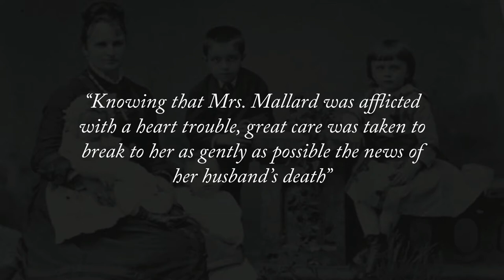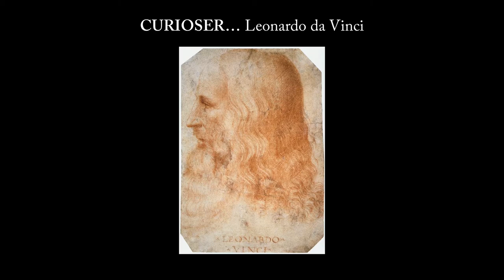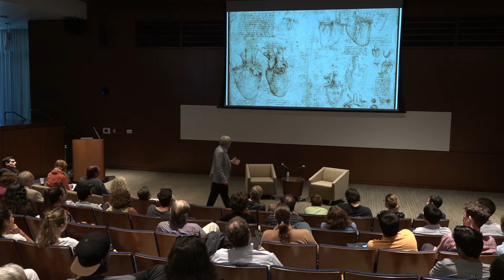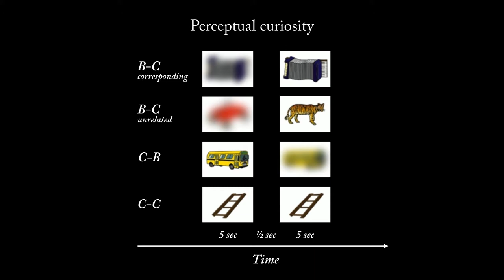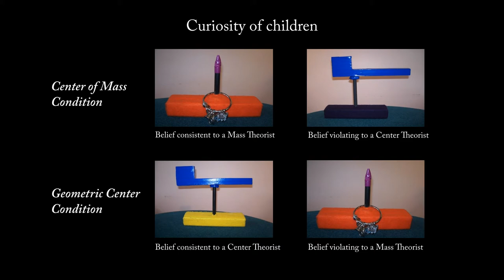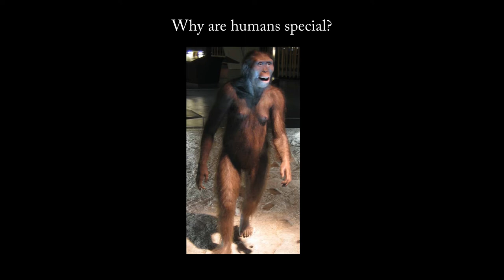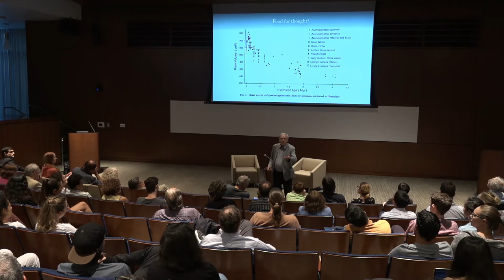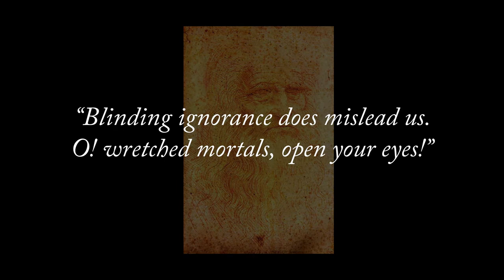Why: What Makes Us Curious With Mario Livio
The ability to ask “why?” makes us uniquely human. Curiosity drives basic scientific research, is the engine behind creativity in all disciplines from technology to the arts, is a necessary ingredient in education, and a facilitating tool in every form of storytelling (literature, film, TV, or even a simple conversation) that delights rather than bores. In a fascinating and entertaining lecture, astrophysicist and bestselling author Mario Livio surveys and interprets cutting-edge research in psychology and neuroscience that aims at exploring and understanding the origin and mechanisms of human curiosity.  As part of his research into the subject, Livio examined in detail the personalities of two individuals who arguably represent the most curious minds to have ever existed: Leonardo da Vinci and Richard Feynman. He also interviewed 9 exceptionally curious people living today, among them Fabiola Gianotti, the Director General of CERN (who is also an accomplished pianist), paleontologist Jack Horner, and the virtuoso lead guitarist of the rock band Queen, Brian May (who also holds a PhD in astrophysics), and Livio presents fascinating conclusions from these conversations.